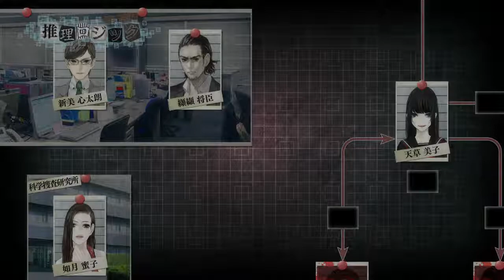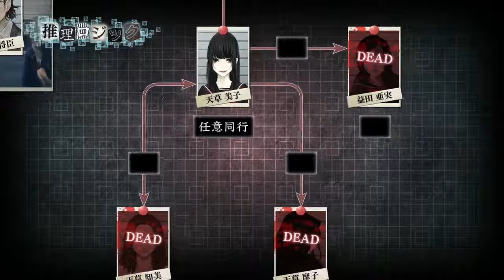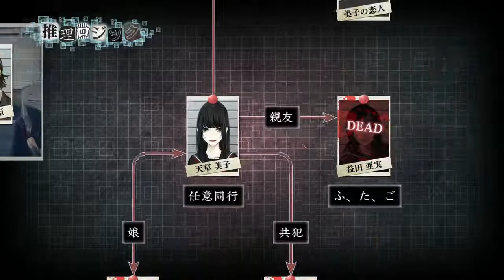【閲覧注意】いにの真 流行り神2 実況プレイ41